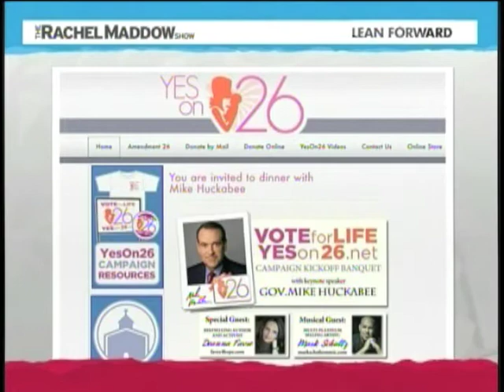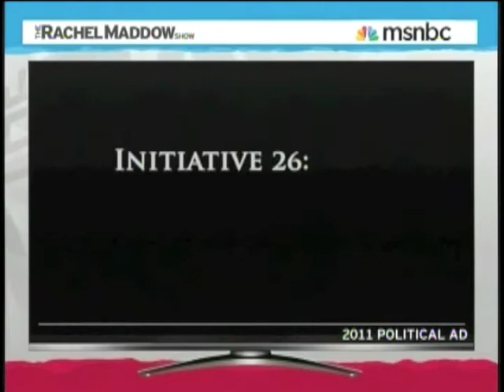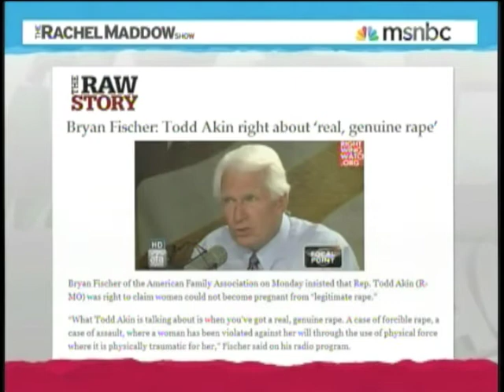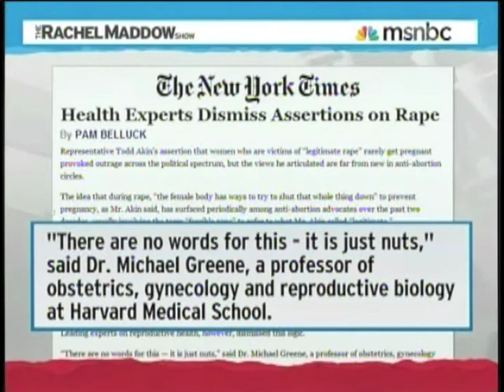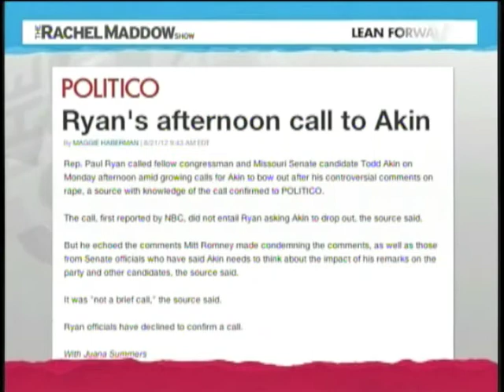Personhood Is Inhumane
The Rachel Maddow Show

Details on the Personhood Legislation pushed by Republicans in the state houses and at the federal level.